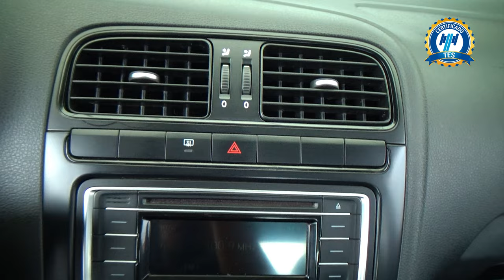Volkswagen / Vento / 2017 - 26910